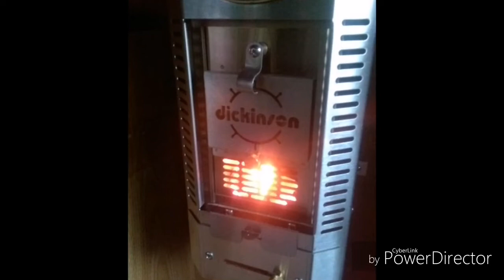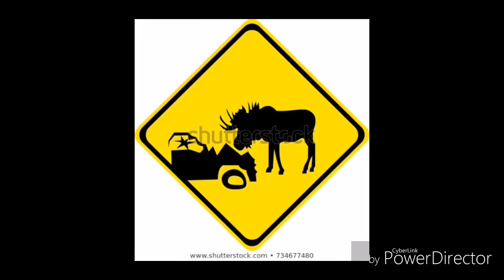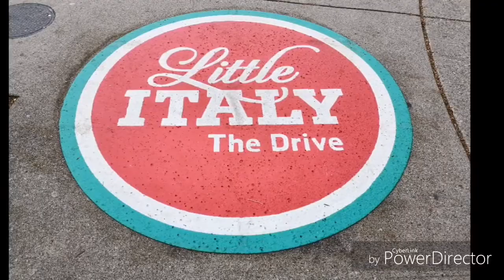1 year on youtube, vanlife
A recap of our past year since starting our YouTube channel. A special thanks to all our subscribers and the love and support they have shown us. We have so much more to come and will be hitting the road and exploring so much more. We just passed 275 subscribers and truly hope we are providing informative content. We encourage you to try this life, even part time or at the very least come along. This is why we have awesome location videos, so you can come with us.